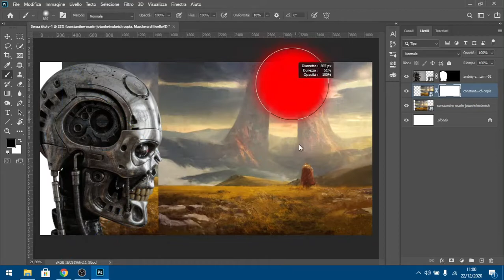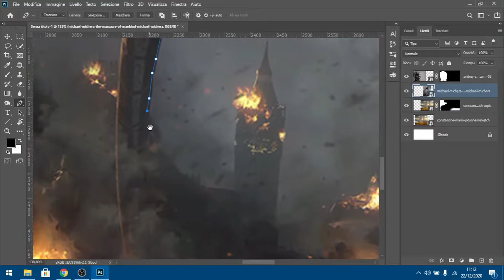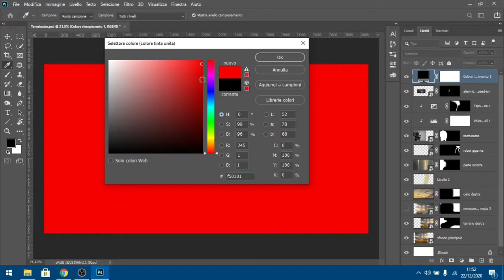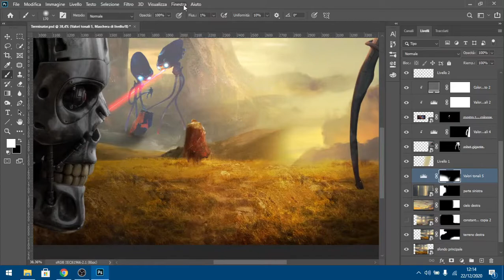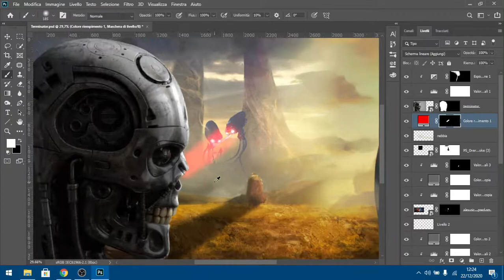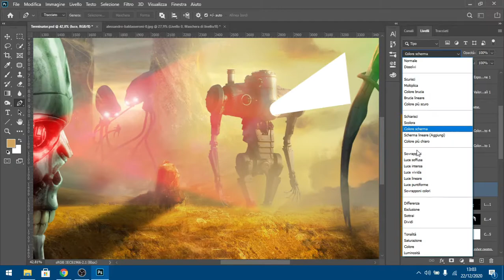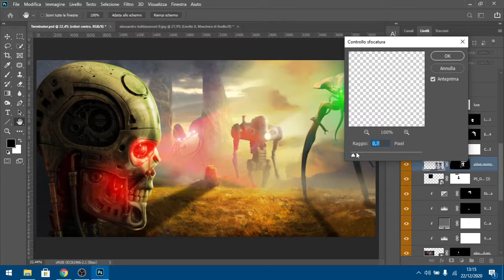Terminator Speed-Art | Photoshop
Hi guys, here you have my Speed-Art in Photoshop about my concept art based on Terminator, I hope you like it. Enjoy!

Softwares used:
- Photoshop
- Camera Raw